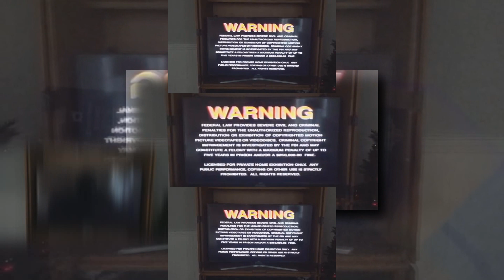(YTPMV) Opening to Death Warrant 1991 VHS (Canadian Copy) Scan